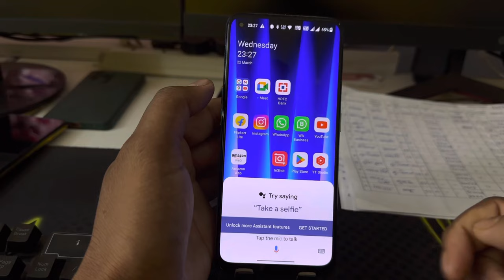Oneplus nord ce 3 switch off kaise kare/Oneplus nord ce 3 power off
topic.

Oneplus nord ce 3 switch off kaise kare kore
Oneplus nord ce 3 new mobile
how to switch offOneplus nord ce 3
Oneplus nord ce 3mobile power off keyse kare
Oneplus nord ce 3
power off
restart
Oneplus nord ce 3 restart
switch of